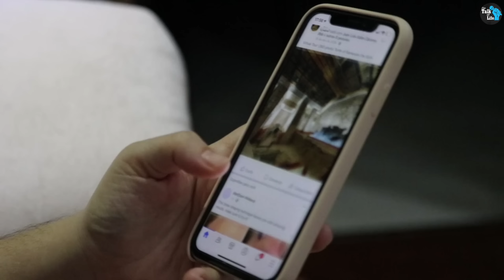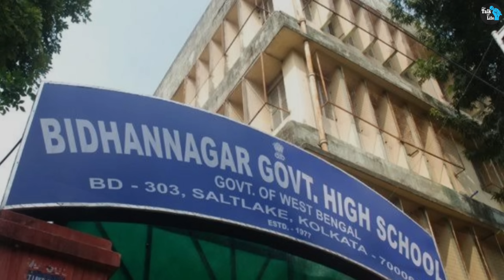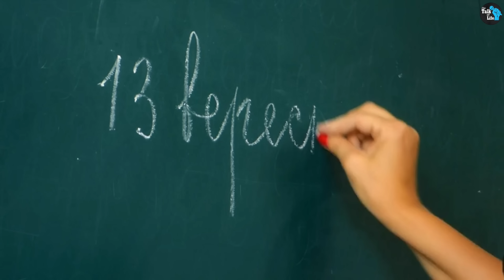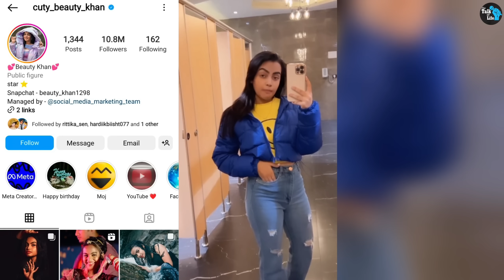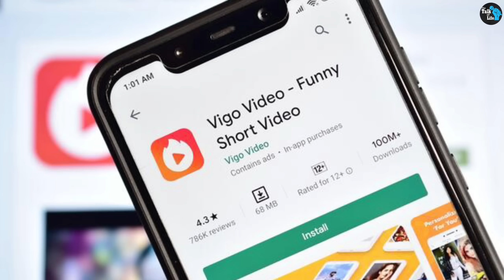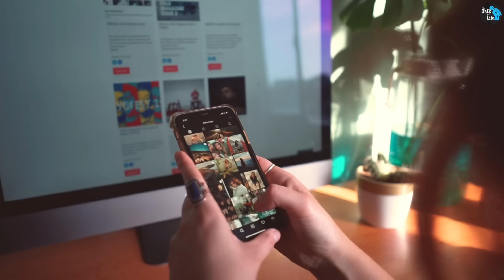দেখুন দুজনের মধ্য এখন কে কে সেরা | Who Is The Best 2023 | Beauty Khan VS Mithi Official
দেখুন দুজনের মধ্য এখন কে বেশি আগে এগিয়ে আছে | Who Is The Best | Beauty Khan VS Mithi Official

দেখুন দুজনের মধ্য কে সেরা |